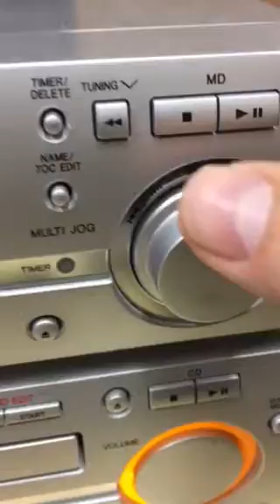Sharp md-mx10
Sharp minidisc-player